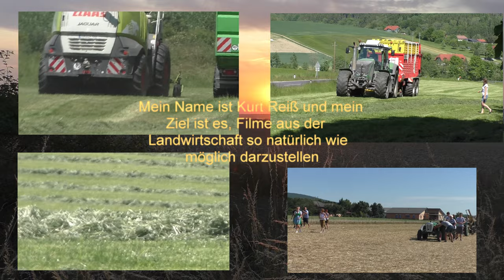Lohnunternehmer beim Dreschen im Sommer mit Case Ihc Rotor Drescher mit Staub in den Weizenacker